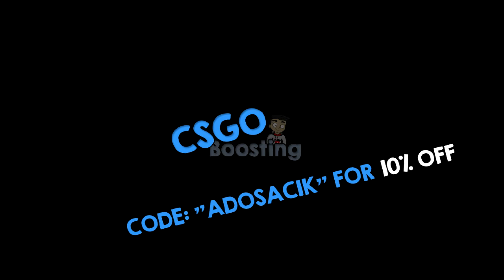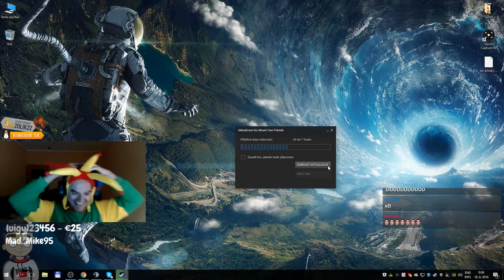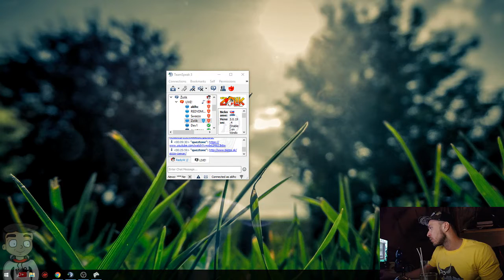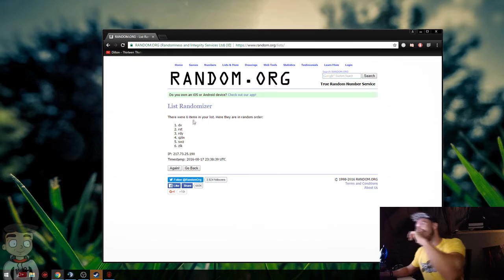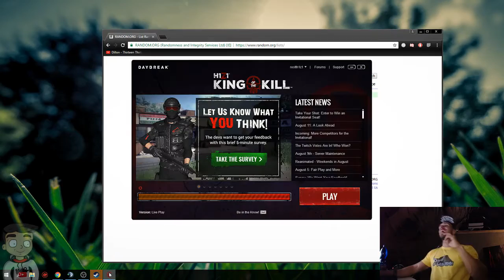RESTT DRUNK STREAM | PARKOURISTA ŽOLO! | 17.8.16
CSGO BOOSTING!!!
-10% USE CODE "ADOSACIK"
♦ Vitajte pri novom videu vo FullHĐ :).